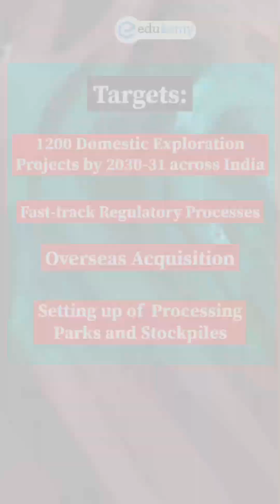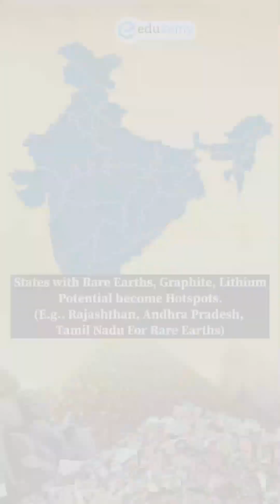🔋 The New Oil? Inside India’s Critical Mineral Mission for Clean Energy 🚗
Ever wondered what lies beneath India’s soil that could power the world’s clean-energy revolution? ⚡
The National Critical Mineral Mission (NCMM) is India’s bold step to secure its future in the global green-energy transition. From lithium and cobalt to rare earth elements, India is mapping, mining, and mastering the value-chain of critical minerals — essential for EV batteries, solar panels, defence tech, and electronics.

This mission isn’t just about mining — it’s about geography, geopolitics, and growth. 🌏
With Centres of Excellence in IISc Bengaluru & C-MET Hyderabad, the mission adopts a Hub-and-Spoke model connecting research, industry, and innovation — turning India’s mineral wealth into a driver of technological progress and regional development.

For UPSC aspirants, this topic connects with themes like resources & development, geography of industry, and science-tech missions. Don’t miss this crisp explainer — perfect for UPSC Mains enrichment and Geography Optional revision!

So next time you see an EV zoom by, remember — somewhere under India’s soil lies the mineral story of the century. 🌍
Watch, learn & stay curious — because geography is everywhere! 🌋

- 317 UPSC qualifiers in Final Merit List (UPSC CSE 2023)
- 6 Edukemy students in the top 100 (UPSC 2023)
- 90% Hit Rate in UPSC Geography Optional Paper, Mains 2023
- 50% questions hit rate in mains over years.
- 80+ years of cumulative teaching experience.
- India's Best-in-class Faculty.

For Daily Updates and Study Material:
2. Be Exam Ready by Practicing Daily MCQs
3. Daily Newsletter - Get all your Current Affairs Covered